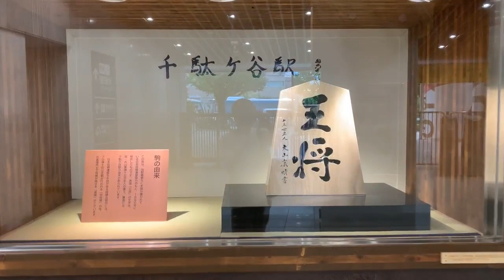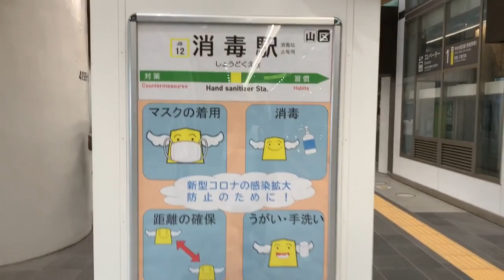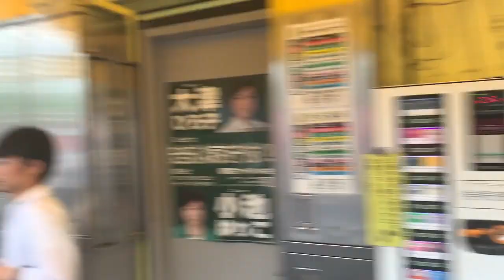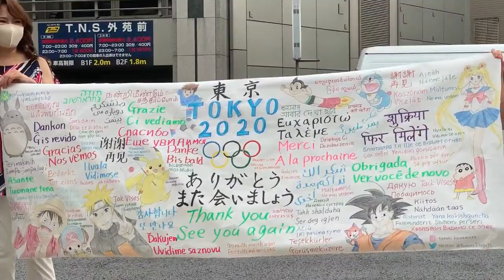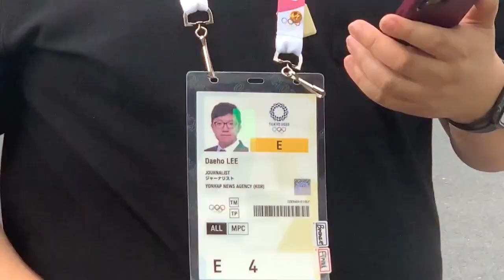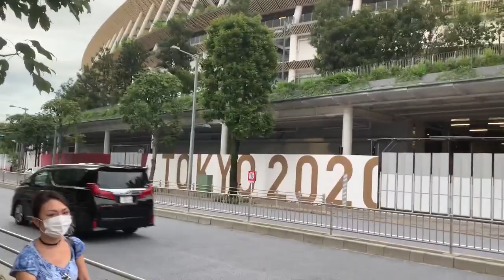도쿄올림픽 폐회식 전의 모습(東京オリンピック 閉会式の前の様子),도쿄올림픽2020 (TokyoOlympics2020) 2021/08/08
10:33   김정은 위원장?  「왜 여기서 나와!?」
14:50   한글을 찾아라!   「감사합니다.또만나요.」

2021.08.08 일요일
도쿄 올림픽의 폐회식?폐막식이 열리는 날입니다.
태풍의 영향은 다행히 피했습니다.
북한의 김정은씨를 코스프레하는 사람부터 멋진 작품을 만든 가족까지
여러 사람들이 모였습니다.
코로나 속에서 무사히 마쳐서 다행입니다.

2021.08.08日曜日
東京オリンピックの閉会式？``閉幕式が行われる日です。
台風の影響は、幸いにも逃れらました。
北朝鮮の金正恩氏のコスプレをする人から素敵な作品を作った家族まで
複数の人が集まりました。
コロナの中で無事終え幸いです。